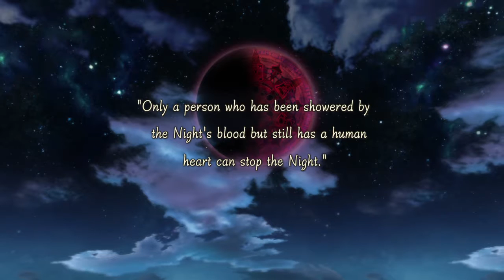That Cat Seems To Have An Agenda - Let's Play Nights of Azure #20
Not just a cat?!
A let's play of Nights of Azure by Gust.